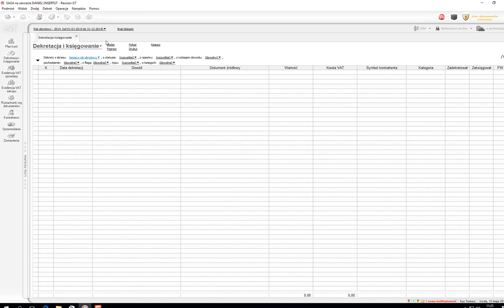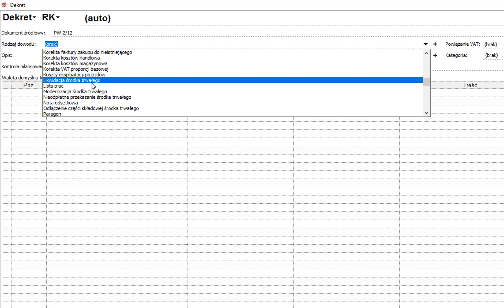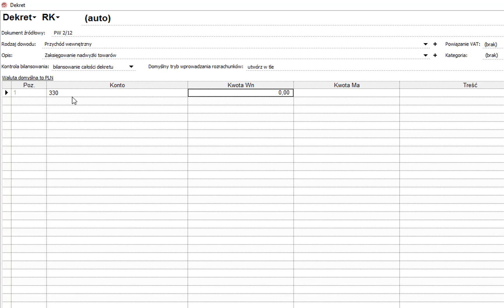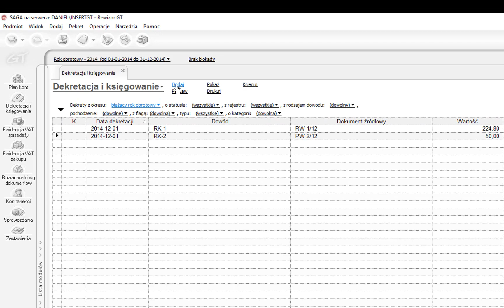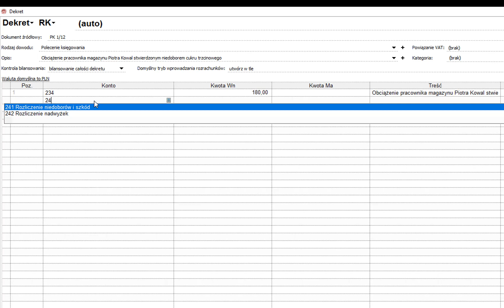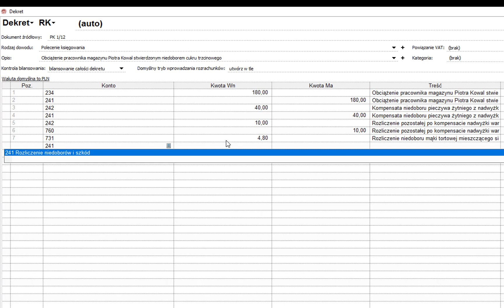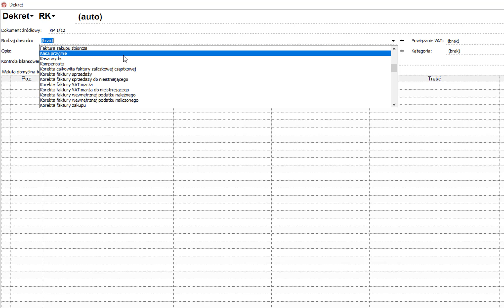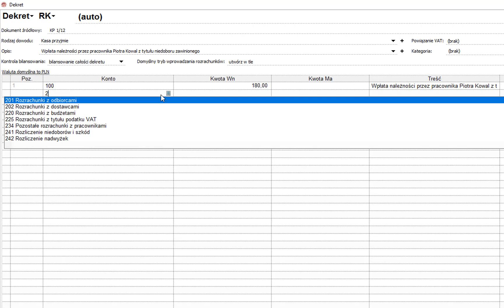REWIZOR GT Księgowanie RW, PW, PK i KP (3) HURTOWNIA SAGA